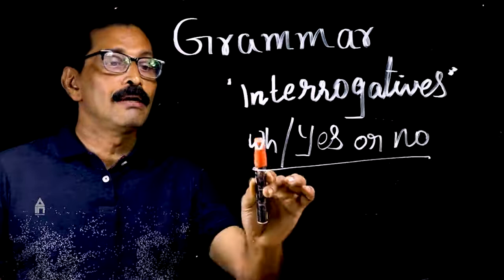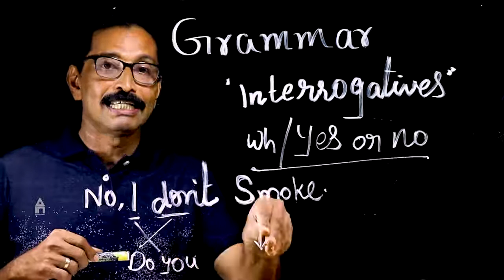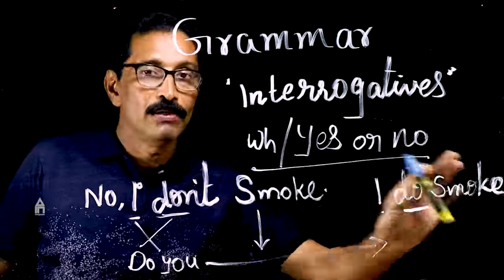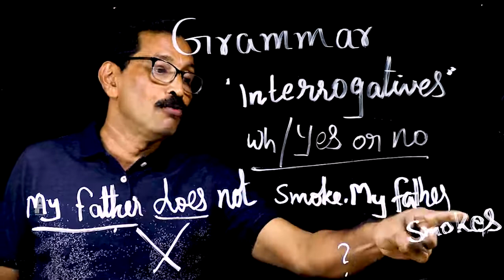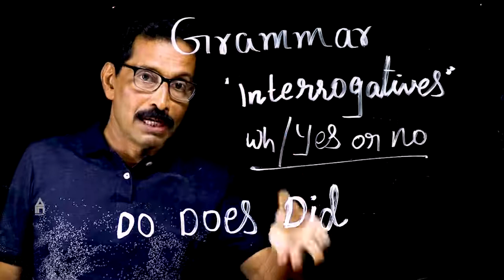EASY ENGLISH, ENGLISH GRAMMAR EXPLAIN IN MALAYALAM , DOWNLOAD INTUITIONS APP FIR MORE VIDEOS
8,9,10 ക്ലാസ്സിലെ കുട്ടികൾക്കായി കേരളത്തിന്റെ സ്വന്തം ട്യൂഷൻ ആപ്പ്...
ഫ്രീ ക്ലാസ്സുകൾക്കായി ഇപ്പോൾ തന്നെ ഡൗൺലോഡ് ചെയ്യൂ...

ഓരോ പാഠഭാഗങ്ങൾ അവസാനിക്കുമ്പോഴും PSC,SSC, UPSC എന്നീ മത്സര പരീക്ഷകളെ മുൻനിർത്തിയുള്ള ഏതാനും ചോദ്യോത്തരങ്ങൾ പത്താംക്ലാസ് കഴിയുമ്പോഴേക്കും നിങ്ങൾ മത്സരപരീക്ഷകൾക്ക് സജ്ജം.
✅INDIVIDUAL DOUBTS CLEARING
✅CHAPTER WISE EXAMS
✅7 SUBJECTS
⭕MATHS
⭕PHYSICS
⭕CHEMISTRY
⭕BIOLOGY
⭕SOCIAL SCIENCE
⭕ENGLISH
⭕HINDI

"7 വിഷയങ്ങൾ 2800/- രൂപ ഒരുവർഷത്തേക്ക്"